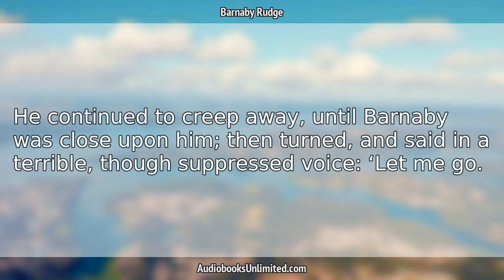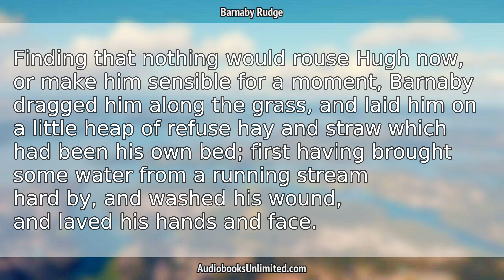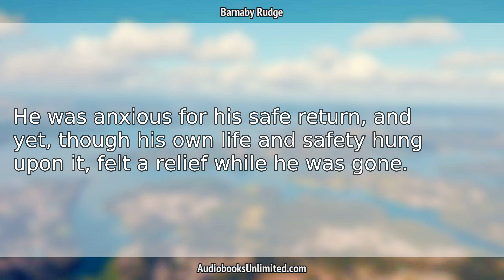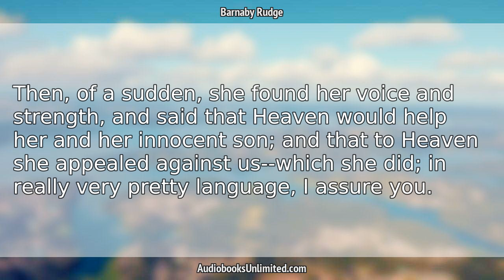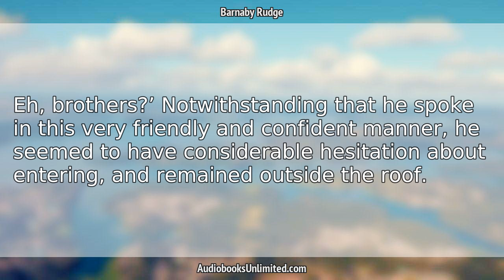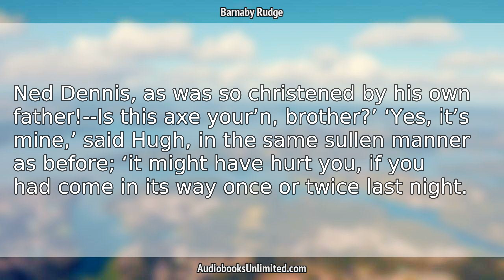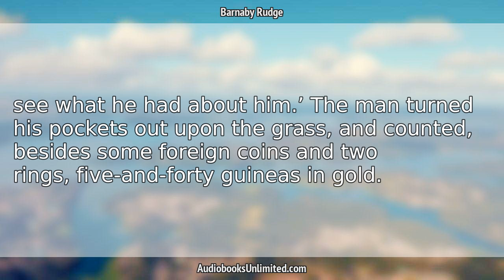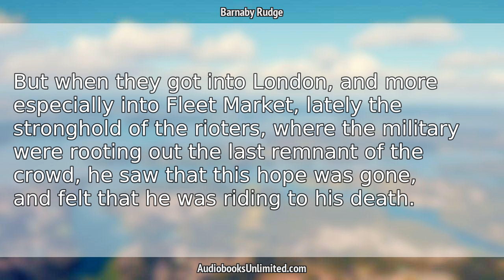Barnaby Rudge Audiobook Chapter 69